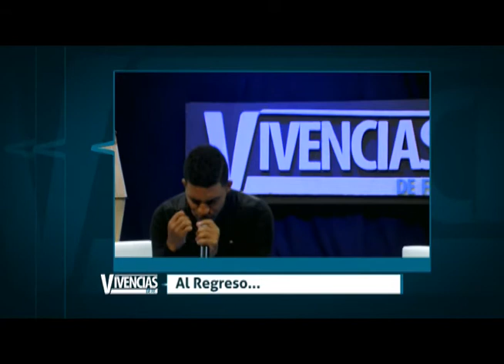Vivencia de Fe: Adolfo Antonio Silvestre Bloque 2